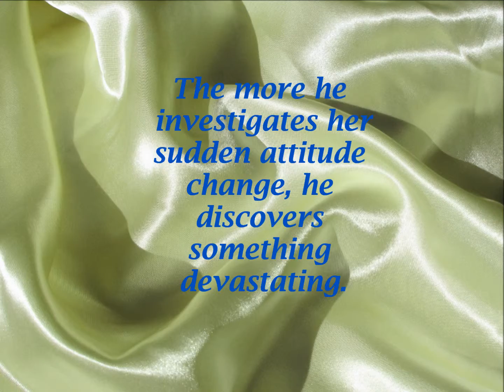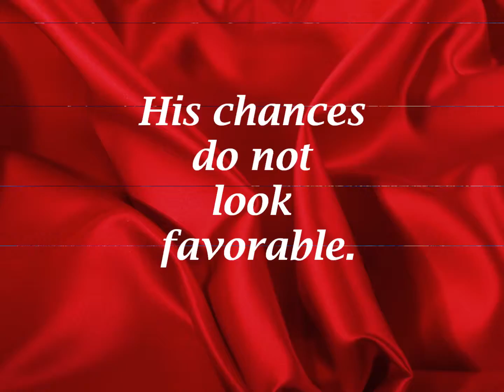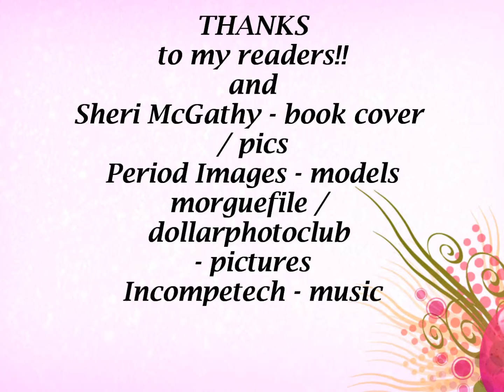Once Enchanted (Where Dreams Come True Series)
Twisted Fairytale Romance about Rapunzel